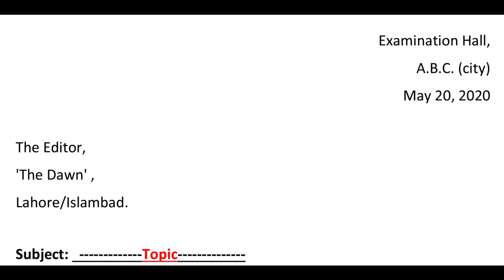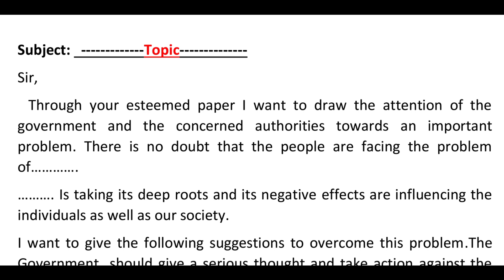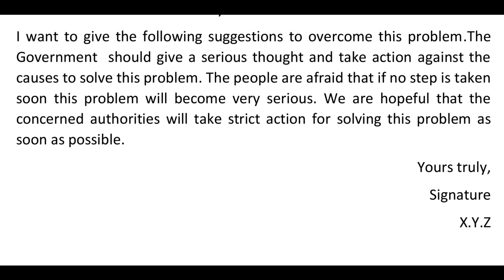BA Letter (Multi Topics) for English Paper | Punjab University BA Exams